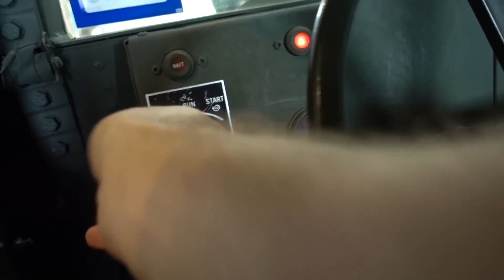Моя AR-15 стала страйкбольной | Разрушительное ранчо | Перевод Zёбры | Театральная версия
Мэтт с Разрушительного ранчо (Demolition Ranch) призывает всех купить AR-15 Разрушительного ранчо в виде винтовки для страйкбола. А Zёбра отводит душу. Но в ролике таки есть занимательные моменты.

Почитать о переводах и не только